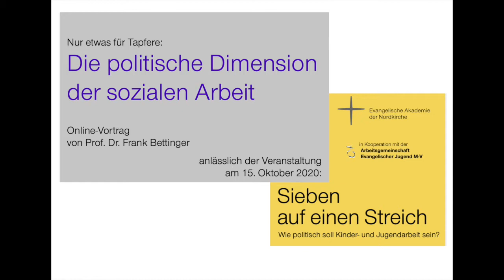Die politische Dimension von Sozialer Arbeit. Vortrag von Prof. Dr. Frank Bettinger, 15.10. 2020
In der Arbeit mit Kindern und Jugendlichen orientieren sich Pädagogen/innen mit ihren Themen an den Bedürfnissen ihrer Klientel. Dabei geht es um Lebensthemen, Alltagserfahrungen, Spiel und eine bewusst gestaltete gemeinsame Zeit. Was hat das eigentlich mit Politik zu tun und inwiefern ist die Arbeit im Jugendclub, in der Kirche oder der Schule politisch?
Kinder- und Jugendarbeit gilt neben der Familie und den Institutionen des schulischen Bildungswesens als "drittes Feld" von Erziehung und Bildung. Ihre Bedeutung ist rechtlich verankert: Ziel und Aufgabe ist es, Kinder und Jugendliche zu eigenverantwortlicher Selbstbestimmung und gesellschaftlicher Mitverantwortung zu befähigen und zu sozialem Engagement anzuregen. Sie hat also einen deutlichen Bezug auf eine demokratische Gesellschaft.